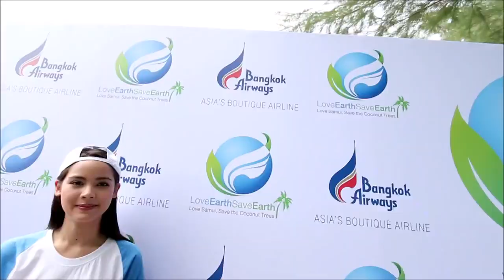“ญาญ่า” หน้าบาน “ณเดชน์” เซอร์ไพร์สของขวัญวันรับปริญญา